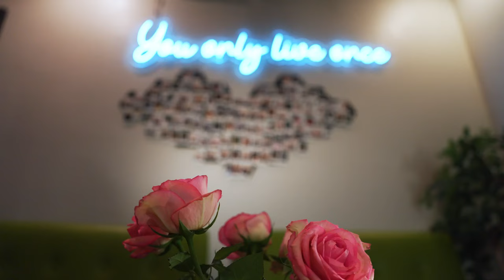Off The Pitch | Dinner with Marino & Cucho 🇨🇴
Colombia, sabor y pasión 🇨🇴

Cucho and Marino Hinestroza talk about growing up in Colombia, their favorite foods, what dish best represents their playing style y mucho más en Off The Pitch. ¿Qué divertido, no?